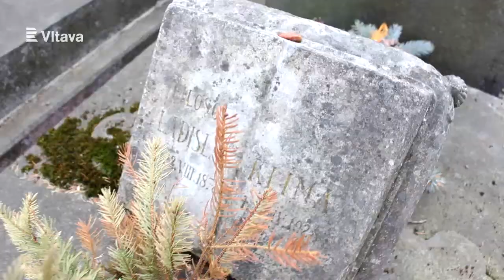Pozvánka: Uctění památky Ladislava Klímy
Petr Fischer zve na pietní setkání u hrobu Ladislava Klímy: 19. dubna 2018 v 17:00 na hřbitově Praha - Malvazinky. Kromě vltavských redaktorů přijde i hudební skladatel Ivan Acher s ukázkami své aktuální opery Sternenhoch. Památku autora uctíme hudbou, četbou, zpěvem i vínem.